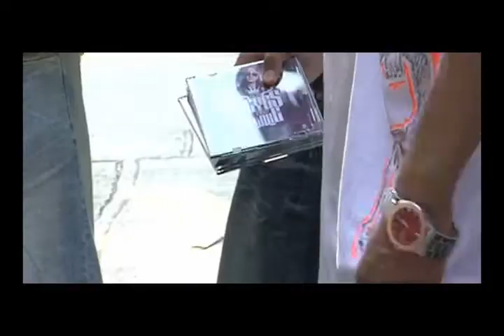4 Acess.. WE GOT IT LOCKED PREVIEW!!!!!!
lo new de 4 aces we got it locked..